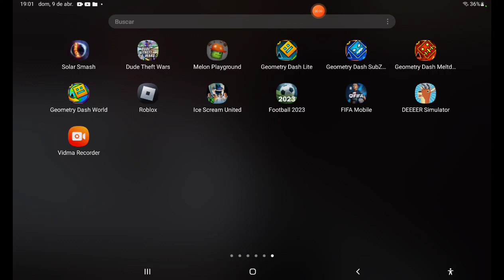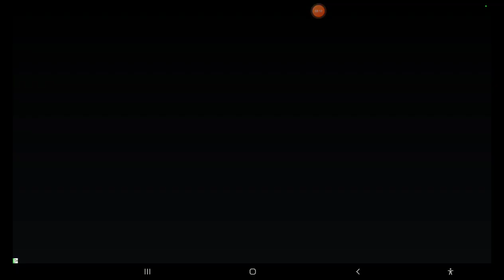9 de abril de 2023